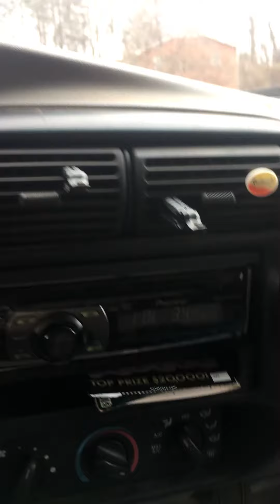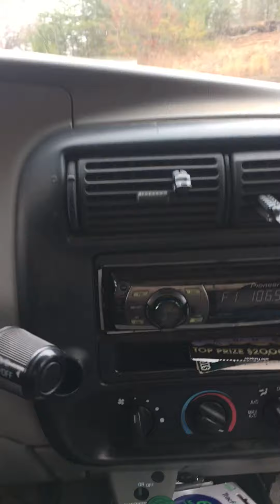Blessed assurance. Wonderful song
I know it’s not tree work but it’s something special